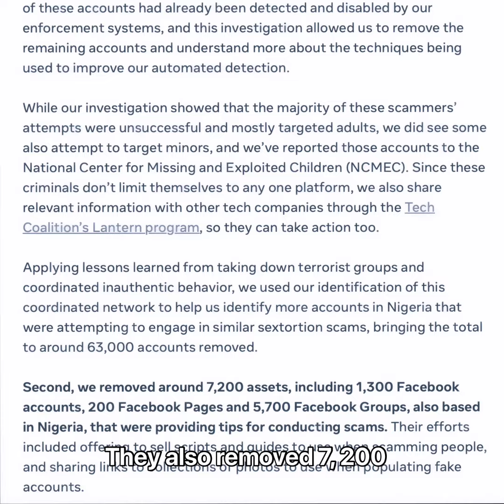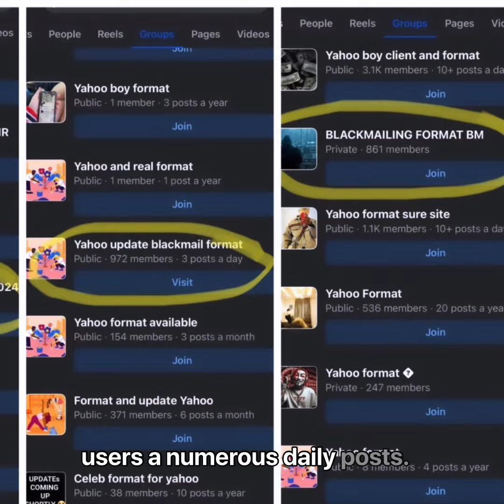Meta discloses it facilitated the largest blackmail operation in human history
Meta just announced that they are “Combating Financial Sextortion Scams from Nigeria.”

This includes removing 63,000 Instagram accounts which were found to be targeting users with financial sextortion scams, and 7,200 Facebook accounts, pages  and Groups which were providing tips and scripts for conducting these scams.

My initial reaction was similar to cyber analyst Paul Raffile, who suggested the news title should have been: “Meta discloses it facilitated the largest blackmail operation in human history.”

It’s too little, too late. Dozens of teens have died.